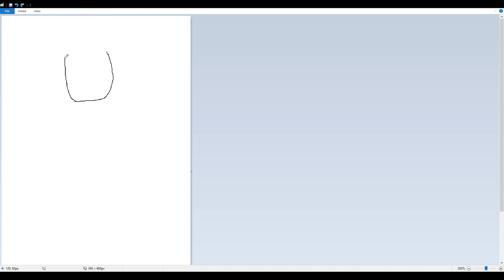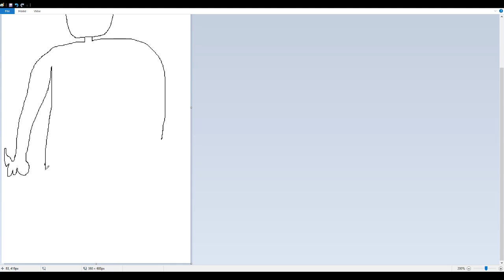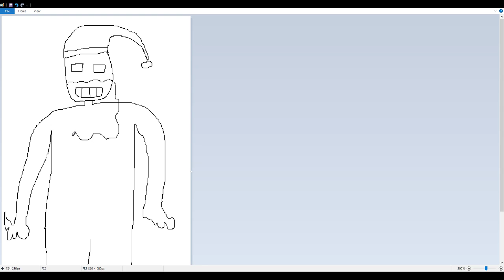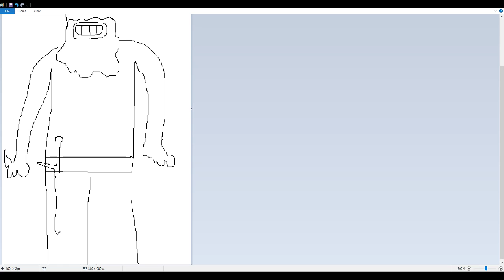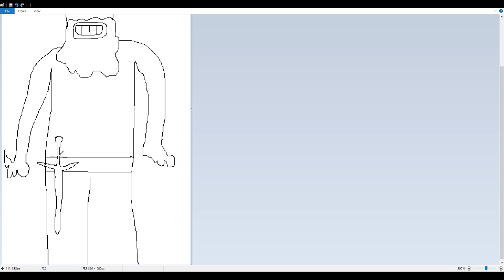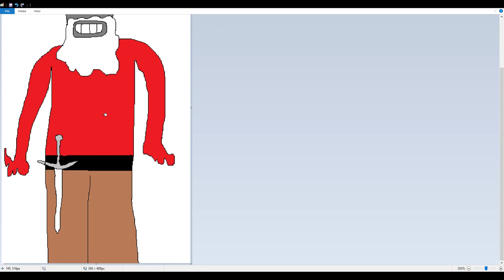Joeyman Draws: Advent Calendar 2018 - Day 3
i dont even know what i'm doing anymore.